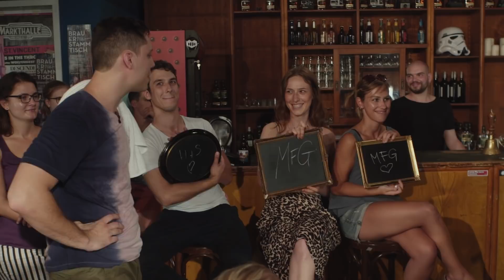Leonie Warnke & Katja Hofmann vs. David Friedrich & Julian Heun | LOKALRUNDE | Team Battle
In der 4. LOKALRUNDE treten die Hosts der Show mit ihren Slam Teams gegeneinander an. David Friedrich mit Julian Heun im Team "Heun & Söhne" und Leonie Warnke mit Katja Hofmann im Team "MfG". Gönnt euch dieses Team-Battle-Special!

LOKALRUNDE läuft ab jetzt jeden Freitag um 18 Uhr auf PSTV. Nächste Woche dann das Thema DISLIKE mit Christian Ritter und Teresa Reichl.

Danke an Tullamore Dew für die Unterstützung!
Danke an WOX&Baronski für den geilen Soundtrack: "Acid" aus dem Album "Mind Your Head".

Mehr über Poetry Slam bei "Poetry Slam News" auf FB!